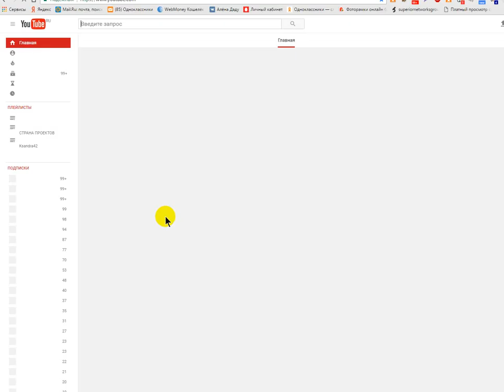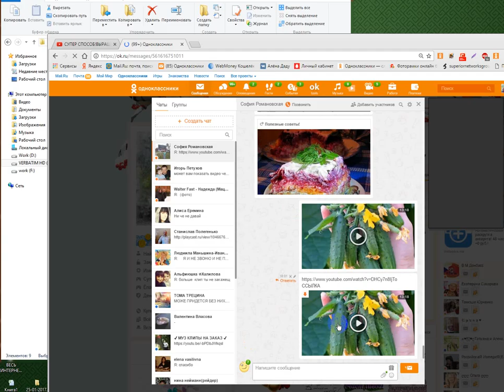ФОТО И ВИДЕО ОБРАБОТКА